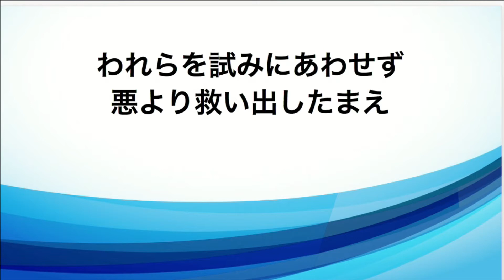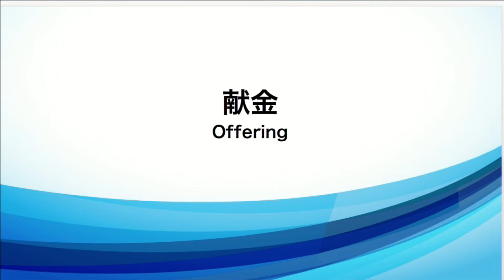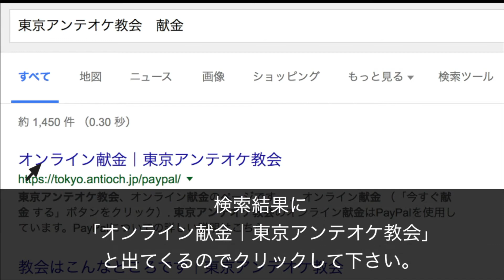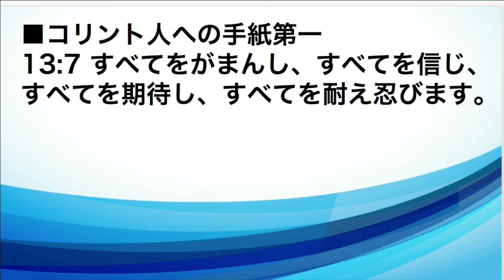2017/10/8 日曜第1礼拝 前半賛美